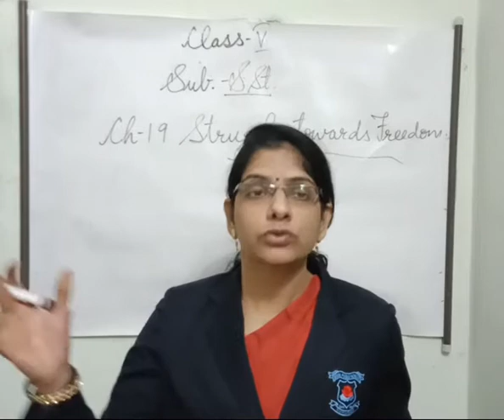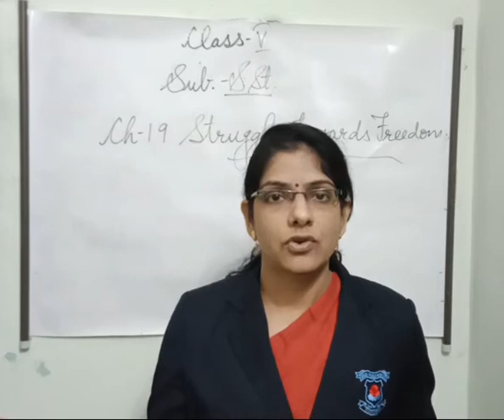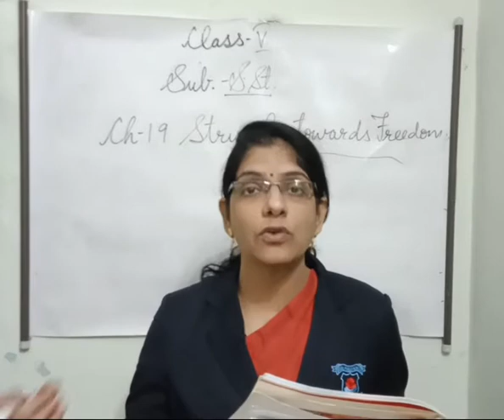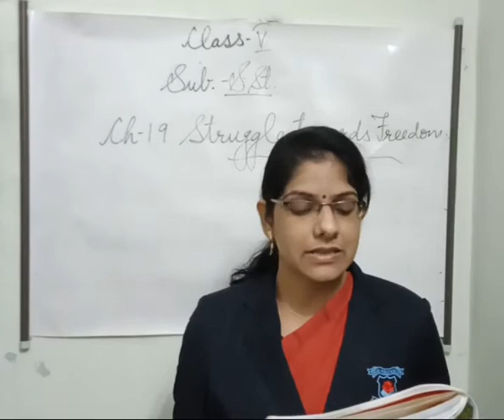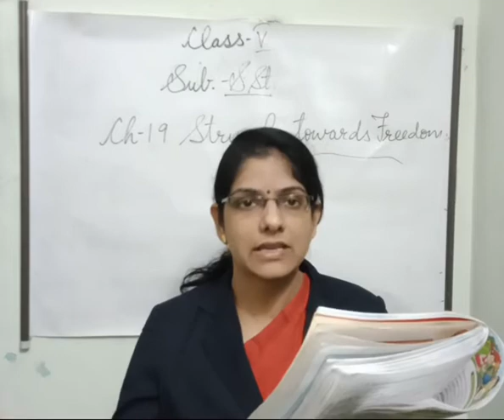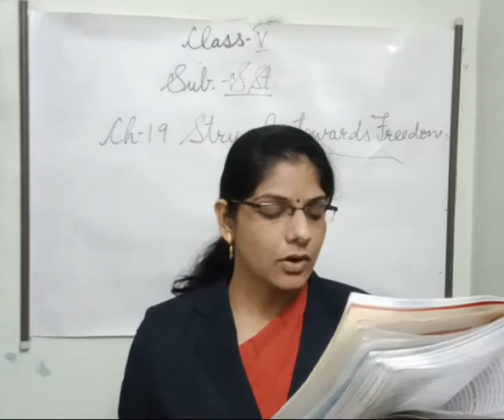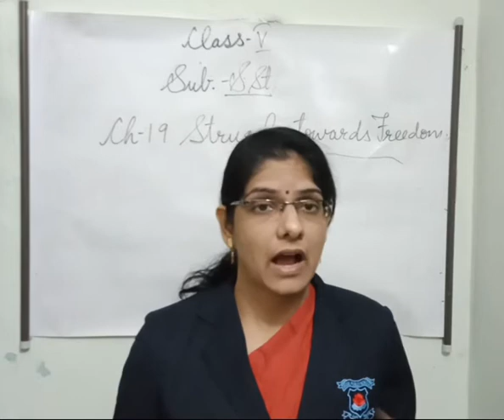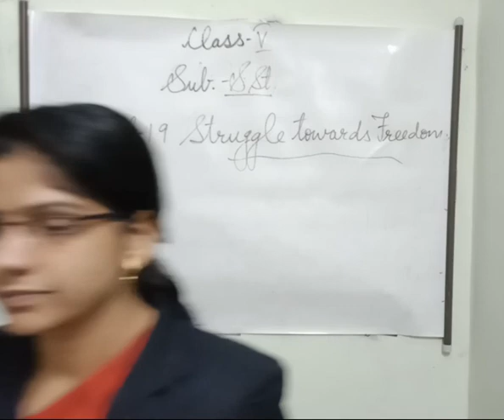Class 5 S.St. Ch-19 (part-2)